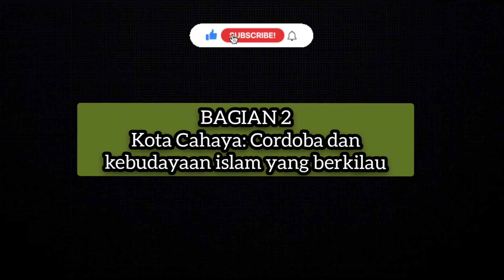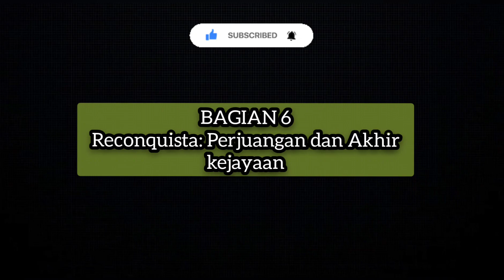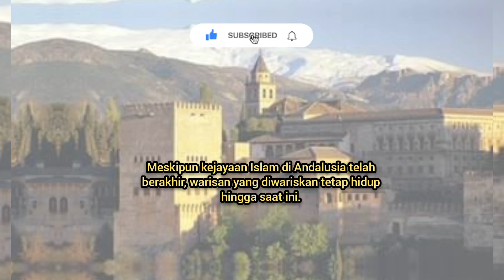ANDALUSIA di Spanyol pernah menjadi pusat peradaban maju Islam dan pusat pengetahuan dunia!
Andalusia yang saat ini berada di Spanyol, pernah memasuki lembaran sejarah Islam yang panjang hingga hampir 8 abad lamanya. Andalusia menjadi pusat kebudayaan Islam yang maju, dengan pengaruh signifikan dalam seni, arsitektur, sains, dan filosofi. Toleransi beragamanya juga sangat terjaga, di mana Islam, Kristen, dan Yahudi bersinergi dalam harmoni yang unik.

BABGIAN 1
Jejak Langkah Pertama: Masuknya Islam di Andalusia

Kala itu, pasukan Muslim yang dipimpin oleh Tariq bin Ziyad pada masa pemerintahan Khalifah Walid bin Abdul Malik di masa Dinasti Umayyah, berhasil menyeberangi Selat Gibraltar dan menaklukkan wilayah Andalusia pada tahun 93 H atau 711 Masehi. Penaklukan ini membawa pengaruh budaya Arab, Berber (Bangsa Berber adalah penduduk asli Afrika Utara), dan Islam ke Spanyol. Hal tersebut Membentuk peradaban unik serta menciptakan fondasi kekayaan intelektual yang mencengangkan dunia.

BAGIAN 2
Kota Cahaya: Córdoba dan Kebudayaan Islam yang Berkilau

Córdoba adalah ibukota Andalusia pada masa itu, menjadi pusat ekonomi dan kebudayaan yang berkembang pesat. Pada abad ke-10, Córdoba menjadi salah satu kota terbesar di dunia, dengan lebih dari seribu masjid dan keberagaman seni serta ilmu pengetahuan yang mengagumkan.  Madinat al-Zahra adalah kompleks istana yang dibangun oleh khalifah Umayyah di dekat Córdoba. Kompleks ini termasuk perpustakaan besar yang memuat ribuan manuskrip, menjadikannya salah satu pusat pembelajaran terkemuka pada masanya.

Selain itu, Córdoba bahkan melampaui kota-kota besar seperti Baghdad dan Konstantinopel, yang menjadi salah satu pusat keilmuan terbesar di dunia.

BAGIAN 3
Arsitektur Megah: Alhambra dan La Mezquita

Salah satu pencapaian arsitektural terbesar dari masa Keisalaman di Andalusia adalah Alhambra di Granada. Dibangun oleh dinasti Nasrid pada abad ke-13, Istana ini tidak hanya menjadi perwujudan kemegahan arsitektur Moor, tetapi juga menunjukkan keindahan seni dan desain Islam pada masa itu. Begitu pula dengan La Mezquita di Córdoba, masjid yang kemudian diubah menjadi gereja, mencerminkan campuran gaya arsitektur yang mencengangkan.

BAGIAN 4
Toleransi Antaragama: Model Harmoni Kultural

Andalusia terkenal karena tingkat toleransi antaragamanya yang tinggi. Kristen, Yahudi, dan Muslim hidup bersama dalam damai dan saling berkontribusi pada kemajuan ilmu dan kebudayaan. Kota-kota seperti Toledo menjadi pusat dialog keagamaan dan saling berbagi pengaruh antara ketiga agama besar pada saat itu.  Pergolakan politik di sana juga tidak membatasi kebebasan beragama, dan masyarakat Andalusia menjadi contoh harmoni multikultural.

BAGIAN 5
Melahirkan para tokoh Ilmiah dan Filosofis: Ibnu Sina dan Ibnu Rusyd

Andalusia melahirkan ilmuwan dan filosof terkemuka seperti Ibnu Sina (Avicenna) dan Ibnu Rusyd (Averroes). Kedua tokoh ini memberikan kontribusi besar pada perkembangan ilmu pengetahuan, kedokteran, dan filsafat. Perlu diketahui, bahwa Ibnu Sina adalah pakar kedokteran pertama di dunia dan  karyanya yang terkenal adalah Kitab Syifa An-Nafs (Buku Penyembuhan Jiwa) yang dikenal di abad pertengahan Eropa dengan nama Sufficientia. Sedangkan Ibnu Rusyd adalah seorang Filsuf yang ahli dalam Filsafat, Akidah / Teologi Islam, Astronomi, Fisika, dan Hukum islam.

BAGIAN 6
Reconquista: Perjuangan dan Akhir Kajayaan

Meskipun kejayaan Islam di Andalusia berlangsung selama berabad-abad, Namun, gemerlap Andalusia tidak bisa bertahan selamanya.

Reconquista, pergerakan merebut kembali wilayah Andalusia oleh pasukan Kristen pada abad ke-13. Di tahun 1492, setelah berabad-abad perjuangan, Granada, kota terakhir yang dikuasai oleh Muslim, jatuh ke tangan pasukan Katolik Spanyol di bawah Raja Ferdinand II dan Ratu Isabella I.

Meskipun kejayaan Islam di Andalusia telah berakhir, warisan yang diwariskan tetap hidup hingga saat ini. Banyak kata dalam bahasa Spanyol berasal dari bahasa Arab, dan seni Flamenco mencerminkan campuran budaya yang unik dari masa lalu.